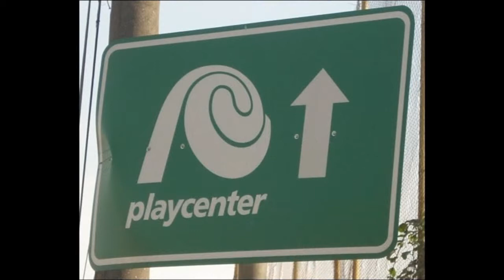Looping Star Playcenter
Looping Star 2001 a 2010